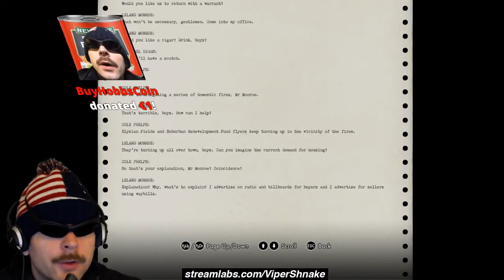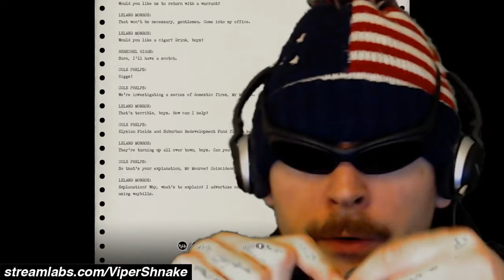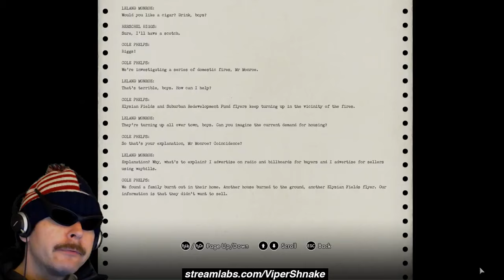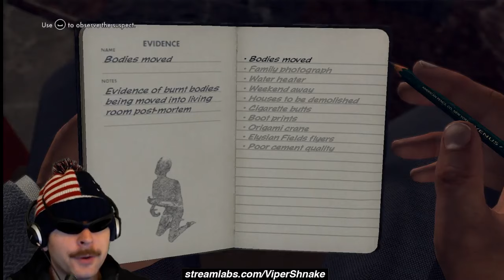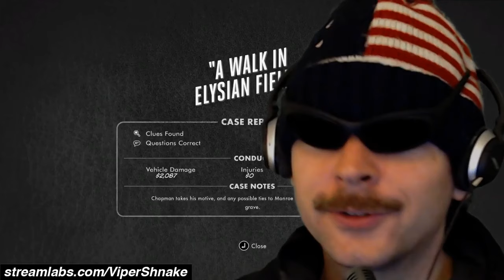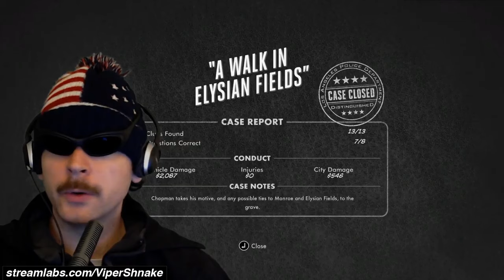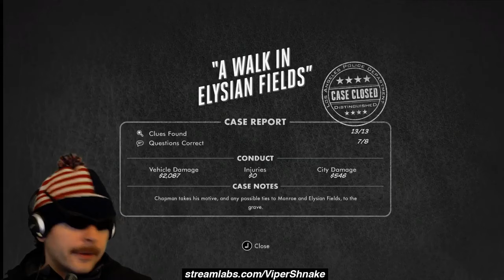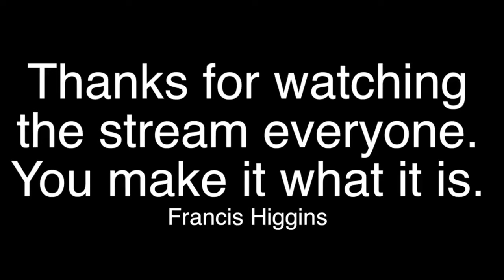LA Noire 9th July